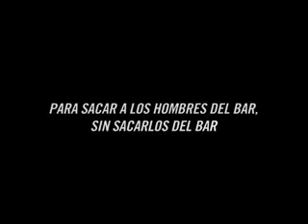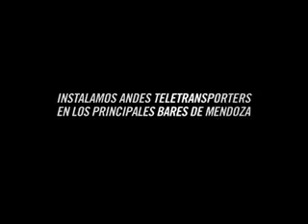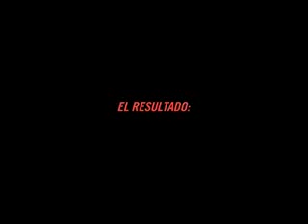Muy Buena la idea.wmv